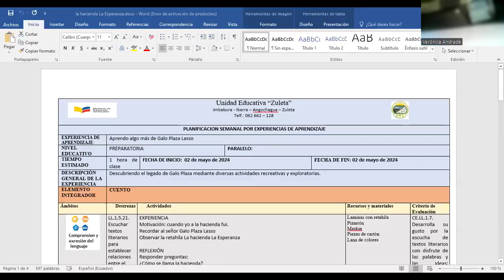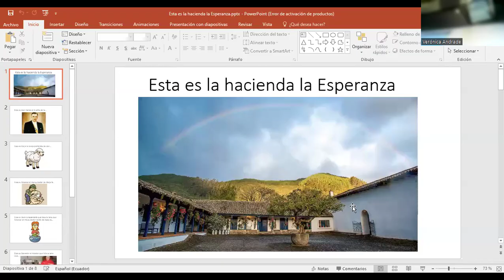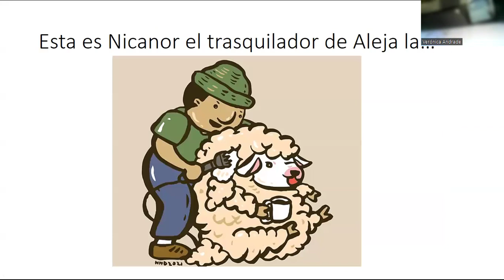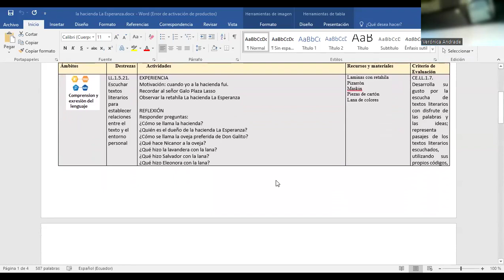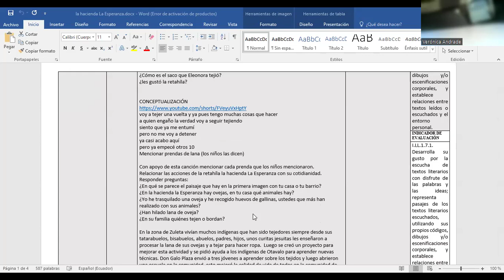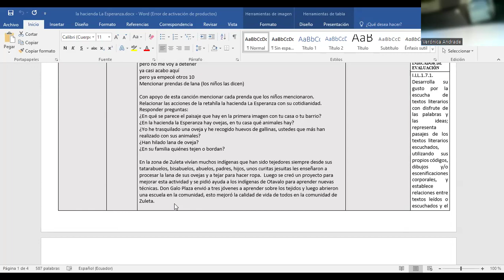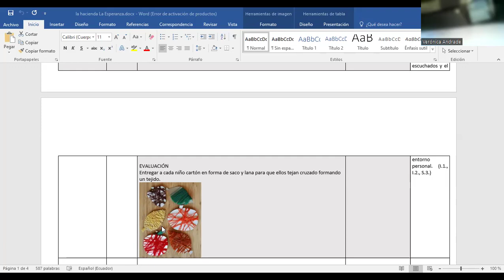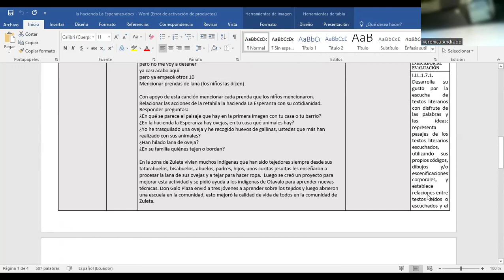la hacienda Zuleta